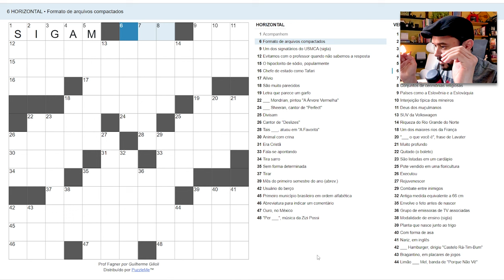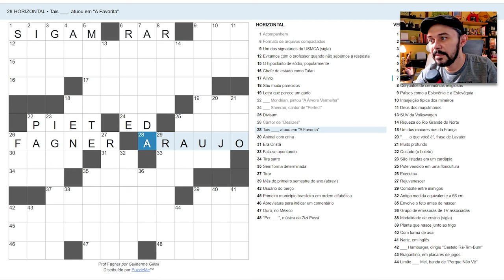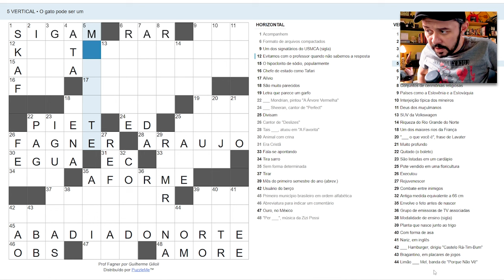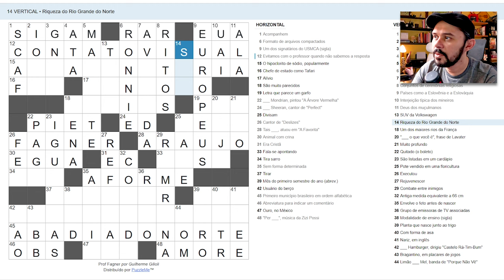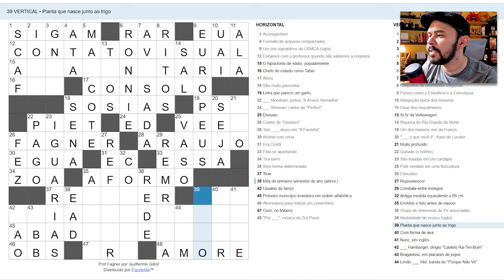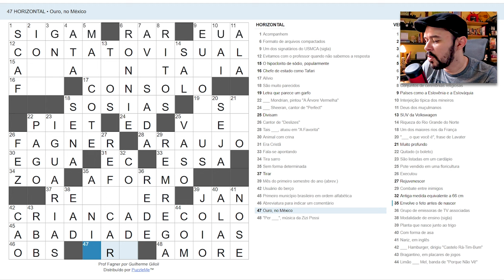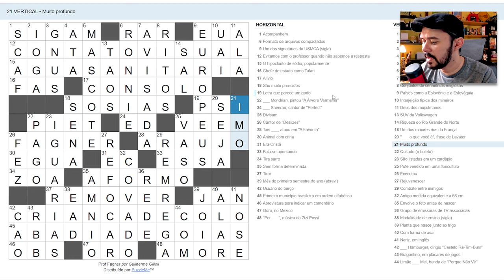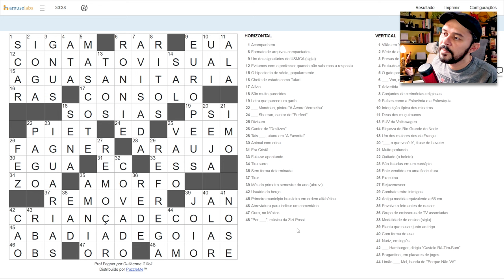PALAVRAS-CRUZADAS feitas especialmente PRA MIM!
O CRUZADISTA me desafiou e fez estas palavras-cruzadas de nível difícil especialmente para mim!